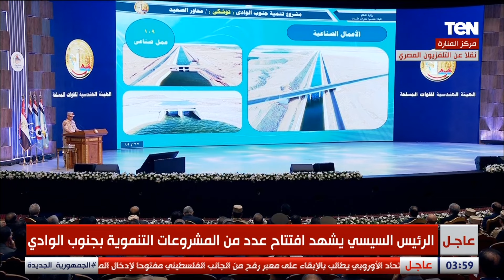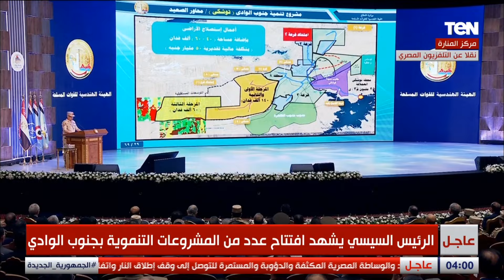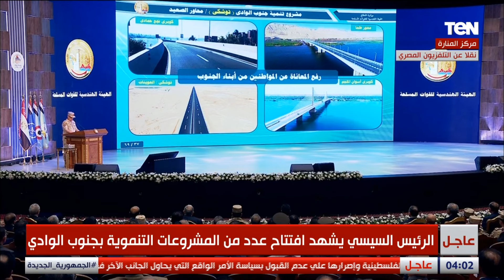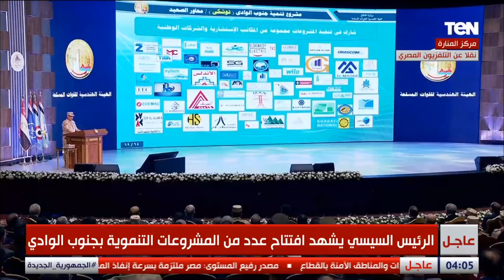رئيس الهيئة الهندسية: منذ عام 2014 تضافرت جهود الدولة المصرية لتحقيق استراتيجية التنمية الزراعية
رئيس الهيئة الهندسية للقوات المسلحة: منذ عام 2014 تضافرت جهود الدولة المصرية لتحقيق استراتيجية التنمية الزراعية ضمن رؤية مصر 2030.. جاء ذالك خلال افتتاح الرئيس عبد الفتاح السيسي عدد من المشروعات التنموية بـ